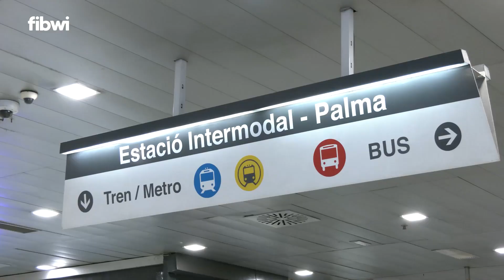Los animales de compañía ya pueden viajar en el tren y el metro